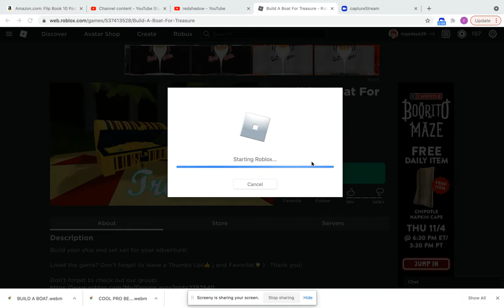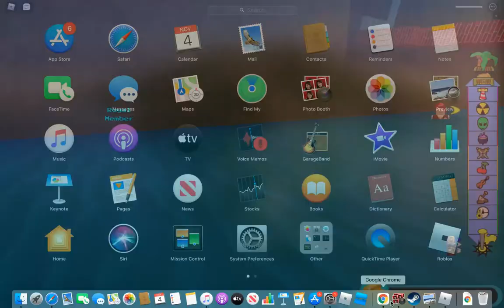BUILD A BOAT 2